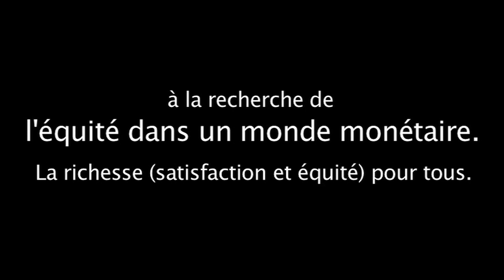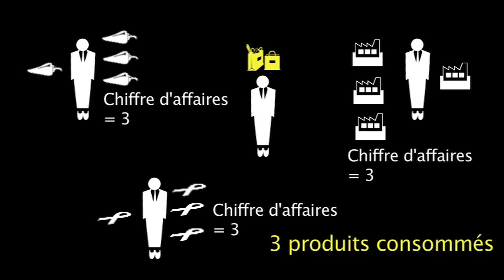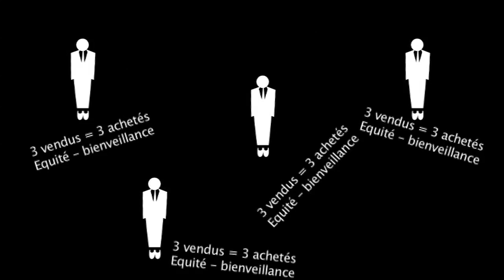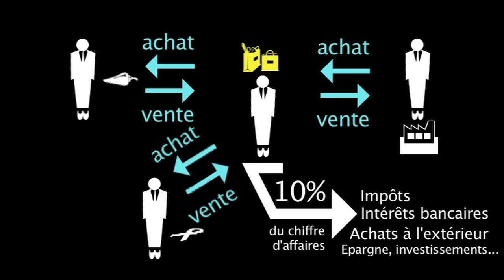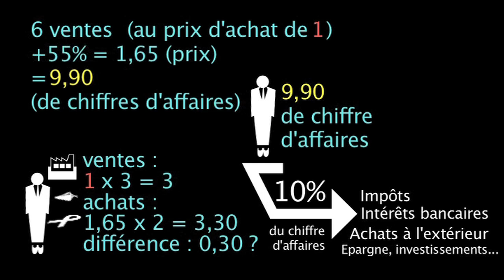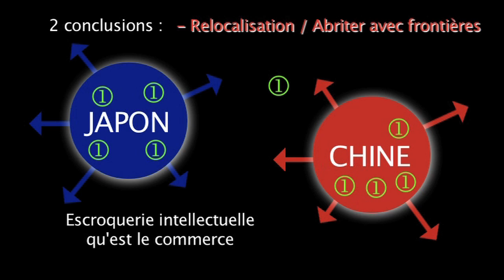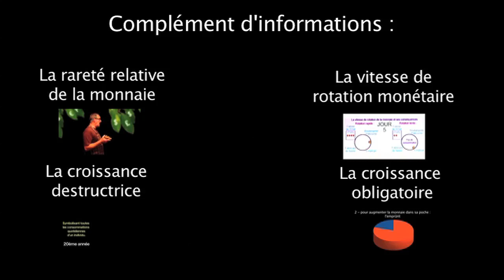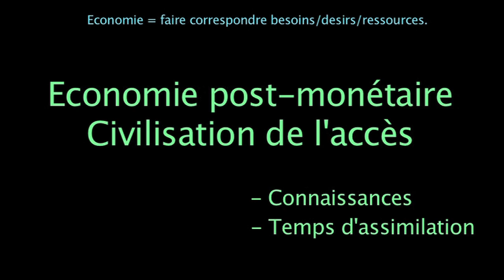Le principe du commerce (usage de monnaie) est-il l'avenir ?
Cette vidéo tente de démontrer que le commerce (c'est à dire l'usage de monnaie pour gérer l'économie) est une escroquerie intellectuelle et que cet usage mène inévitablement à la destruction de la société.